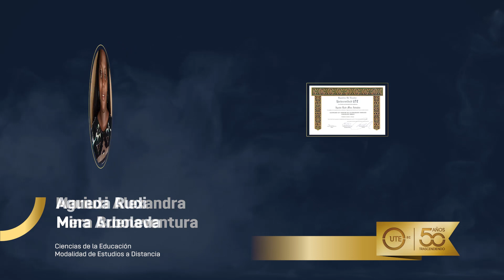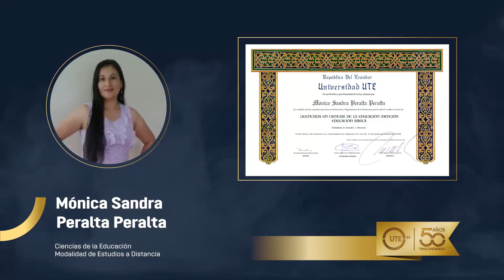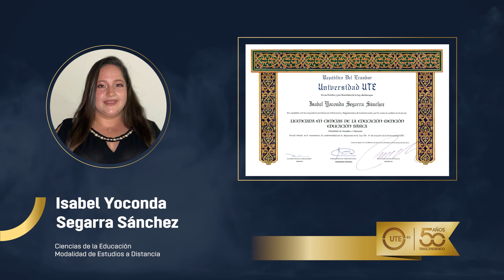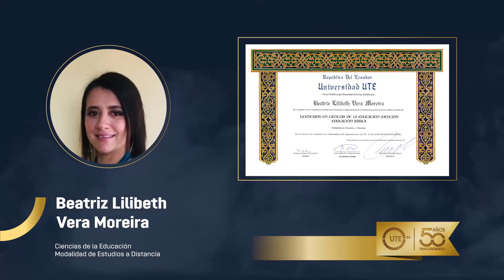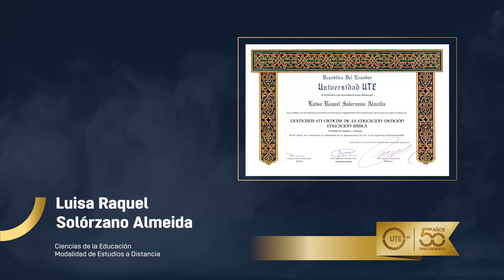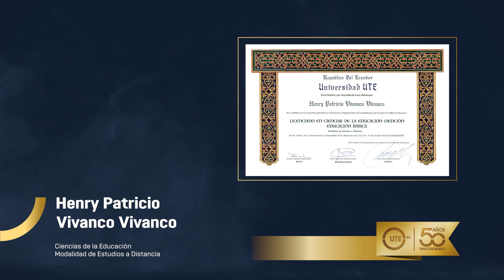UTE Informa I Conoce a nuestros nuevos profesionales de la Carrera de Ciencias de la Educación UTE.